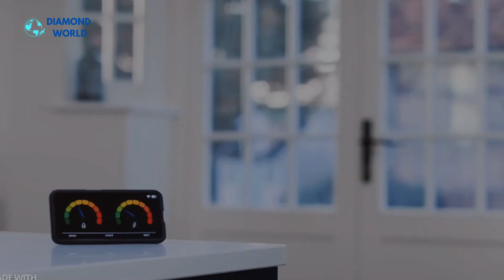🛑 5 CHEAP COUNTRIES WHERE YOU LIVE LIKE KING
Today, we are going to explore a very interesting topic for those who are looking for alternatives to live a more peaceful and economical life. Let's dive into a list of five amazing countries around the world where the cost of living is low, providing a unique opportunity to live more comfortably and make the most of your money. Get ready to discover these fascinating and inspiring destinations!